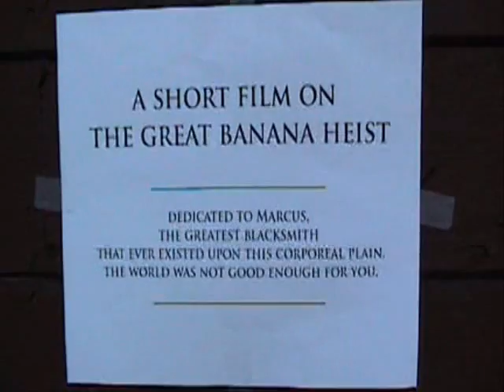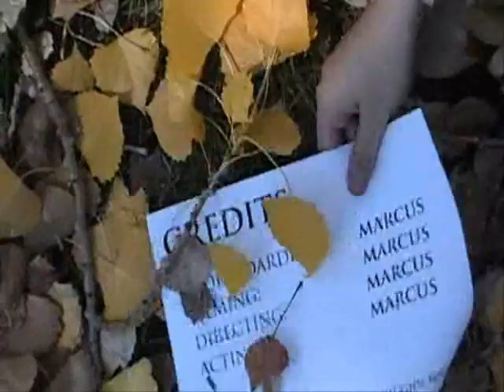THE GREAT BANANA HEIST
Who's Marcus?

A short film about a crossdressing primitive man in the modern world searching for the great banana. RANDOM.

It was filmed as an introduction to video for Video I class in Visual Communications at Medicine Hat College. It was shot within 3 hours and there was no editing allowed (obviously).